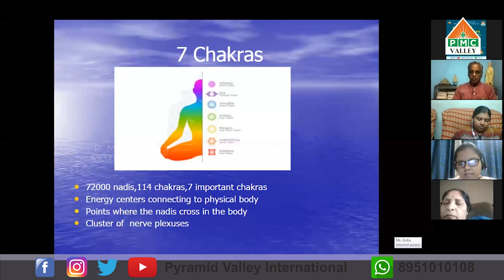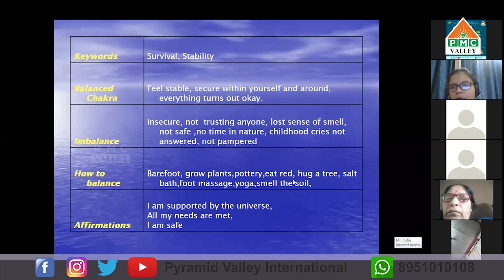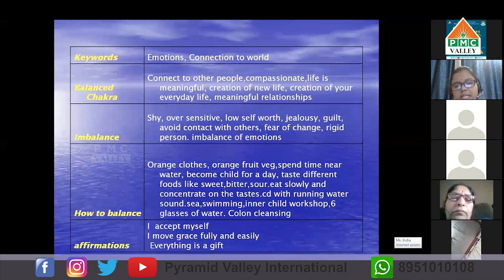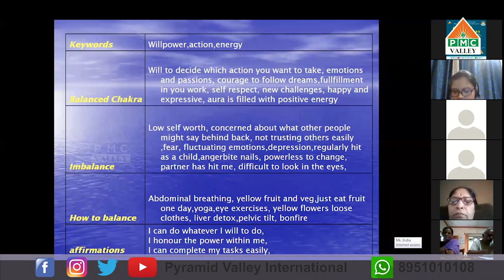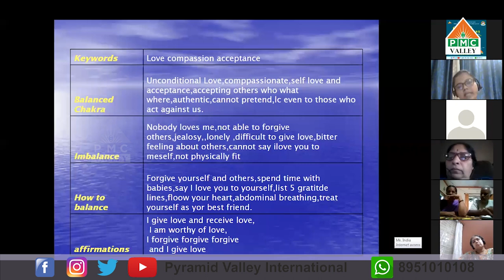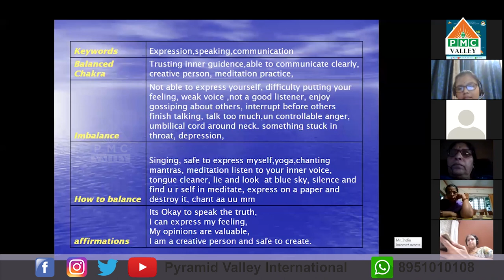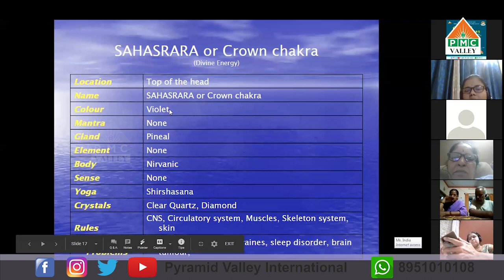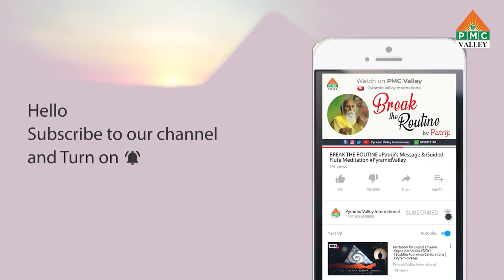21 days 21 Masters zoom session Day-5 (Part-2) in Kannada | Sharavathi Talks about